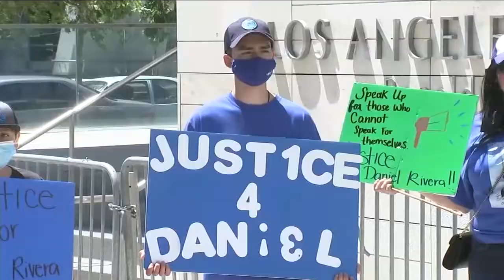ABC7 LA | Attorney James DeSimone, and the Family Suing the LAPD for Wrongful Death, Hold a Protest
The family of Daniel Rivera and Civil Rights Attorney V. James DeSimone held a protest rally outside LAPD headquarters on June 11, 2021.